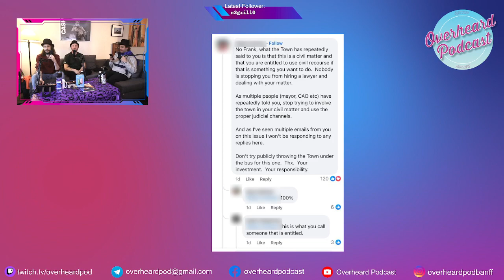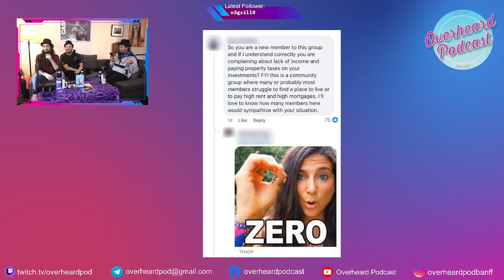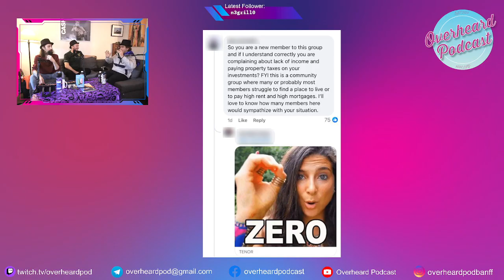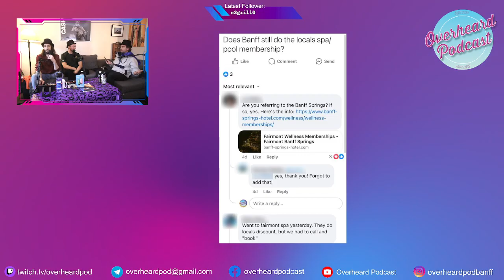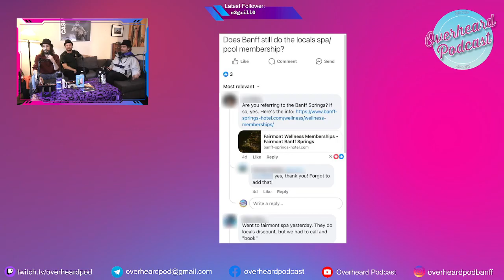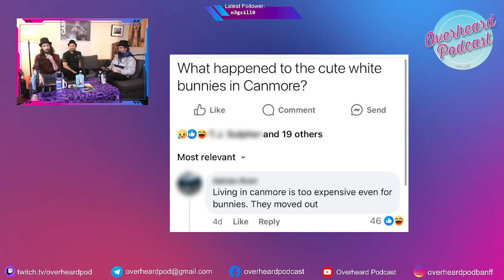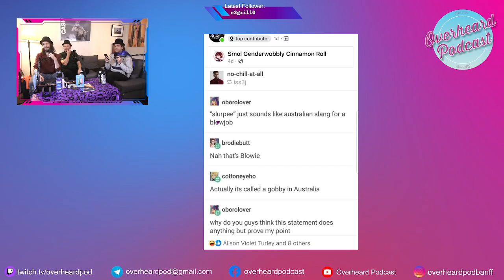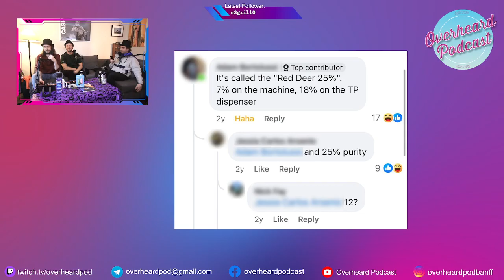Overheard Podcast Episode 38 David Keogh aka Sid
Join us as we sit down with David Keogh a.k.a. Sid.